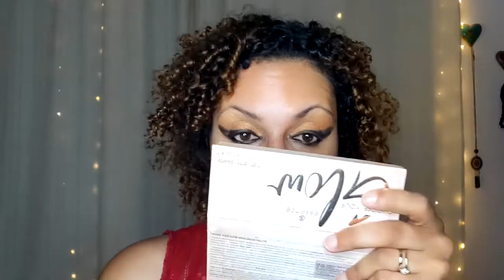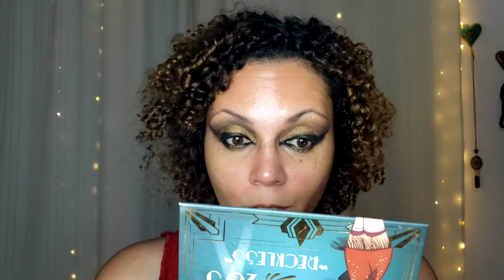VICTIM MINDSET | MENTAL HEALTH MAKEUP MONDAY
VICTIM MINDSET? MENTAL HEALTH MAKEUP MONDAY! Don't miss today's Mental Health Makeup Monday!  This week I'm talking the victim mindset. Find out, if you have this mindset, how it impacts your mental health and what to do about it.

0:00 Victim Mindset
0:45 Absolute statements
1:12 How you might respond
1:15 Why is this a problem?
1:39 Nowhere Man
1:50 Why bother attitude
2:00 Avoidance of Responsibility
2:07  Feeling powerless
2:20 Self-Sabotage
2:43 The impact
3:00 Not being happy for others
3:20 Easily Depressed
3:27 Drama, Drama Drama
3:35 Example at work
4:15 Hot mess
4:36 Living in Regret
5:20 What can you do about it?
5:57 Commit to change
6:14 See the grey
6:34 Building confidence
7:00 Seek closure when possible
7:30 Who are you around?
8:00 Set your environment
8:35 Your strengths
9:00 Validation
9:14 Help others
9:26 What do you have control over
10:00 If someone you know has a victim complex

Are you new to youtube and looking to grow your channel. Check out TubeBuddy

Gifs are courtesy of giphy